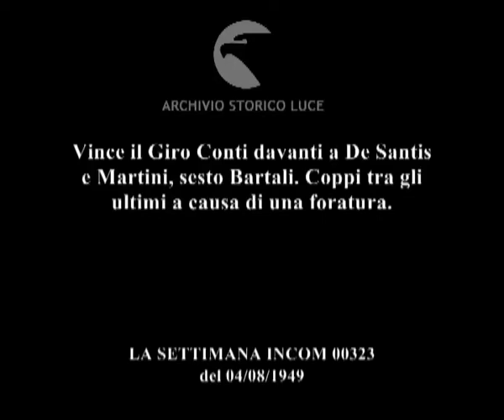Ciclismo: criterium degli assi a Campione.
Vince il Giro Conti davanti a De Santis e Martini, sesto Bartali. Coppi tra gli ultimi a causa di una foratura.
Descrizione sequenze:battello sul lago ; sul ponte del battello Coppi e Bartali stanno mangiando seduti davanti a una tavola apparecchiata ; bartali in tenuta da gara porta un casco anti-urto ; Coppi assediato dalla folla ; Leoni e Ricci seduti sui sellini delle loro biciclette chiacchierano prima dell'inizio della gara ; Coppi porta sulla bicicletta un mazzo di fiori ; fasi della gara ; ciclisti nel tunnel ; Conti fasteggiato tiene in mano la Coppa della vittoria. ;